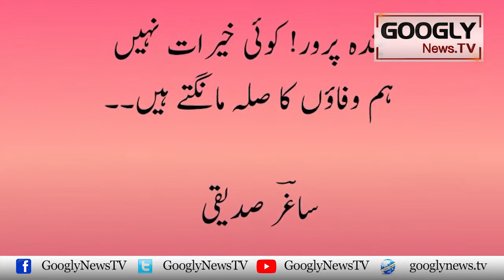Saghar Siddiqui General Ayub Sai Mulaqat Sai Inkari Kiyun Huay? | Googly News TV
Saghar Siddiqui General Ayub Sai Mulaqat Sai Inkari Kiyun Huay?